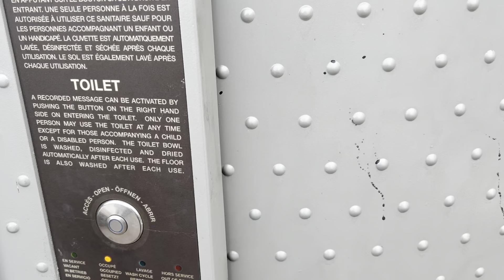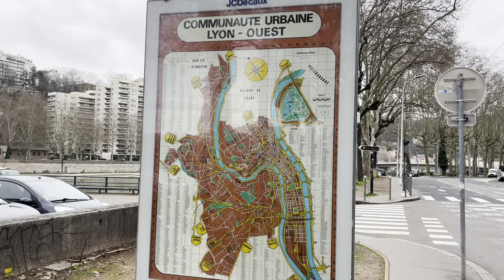Riverside Serenity: A Scenic Walk Along the Banks of the Rhône in Lyon, France | Explore the Beauty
Embark on a picturesque journey along the scenic Rhône River in Lyon, France. Our immersive walking tour captures the beauty of the riverside, from charming promenades to iconic landmarks. Join us as we stroll along the water's edge, exploring the vibrant atmosphere and capturing the essence of this historic city. Whether you're planning a visit or simply craving a virtual escape, this video provides a front-row seat to the tranquility and charm that the Rhône River has to offer.